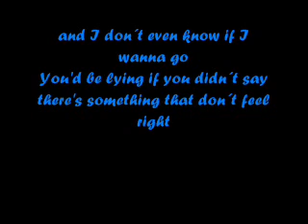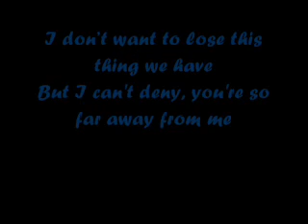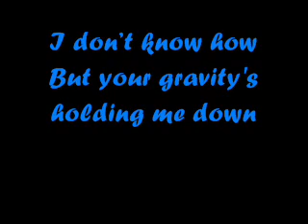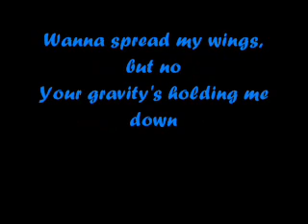Esmee Denters - Gravity Lyrics